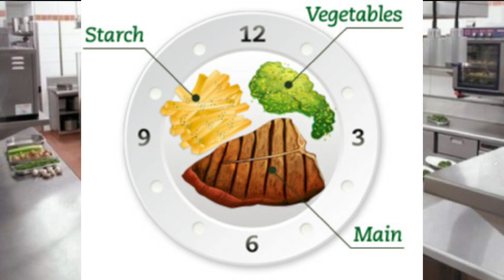How To Keep Food on Plate During Chef Food Trail /Food Trials For Commi- | Food Trials Dishes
Hotel, Jobs, Culinary, Hotel job, Restaurant, Hospitality
Common tips
Gulf jobs
Diploma
Degree
Freshers Jobs
Hotel Freshers jobs
Food
Looking for jobs
Abraod Jobs
Cruise jobs
How to apply for cruise jobs
Cruise Jobs
Cruise
Hotel
Hospitality
Hotel Staff salary
Hotel staff
Hotel managemant Collage

The music used in this video is from the free youtube library and mix it free music